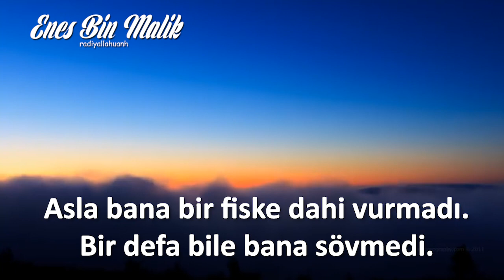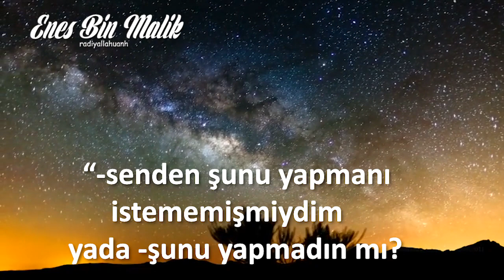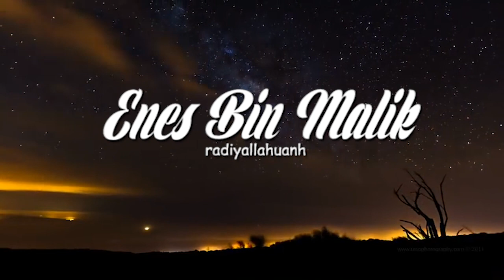Her Gece Rüyasında Peygamberi Gören Sahabe.